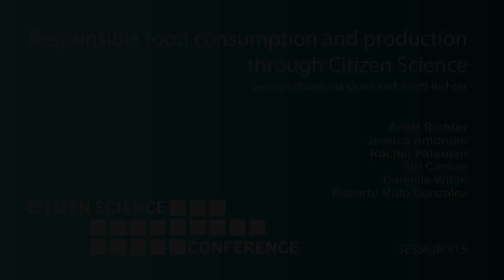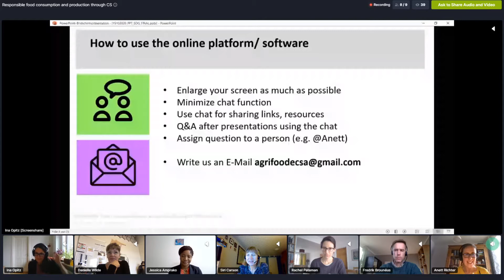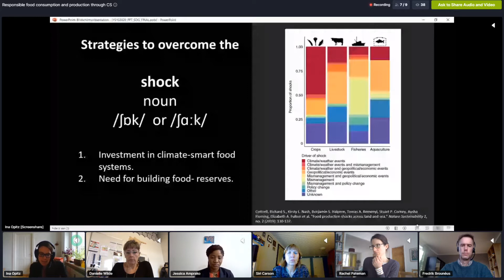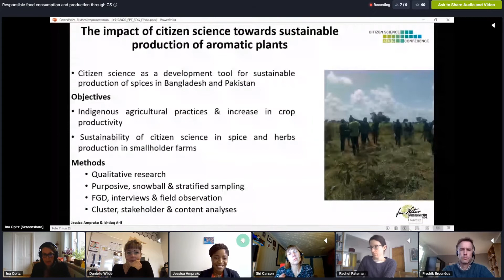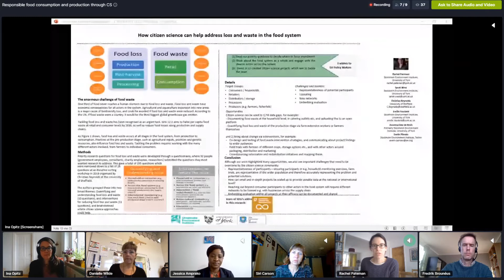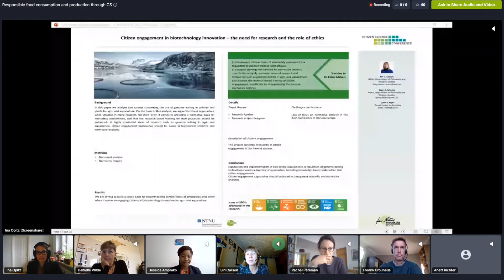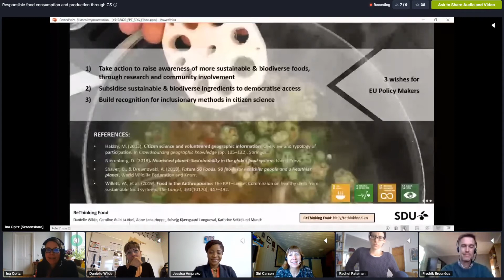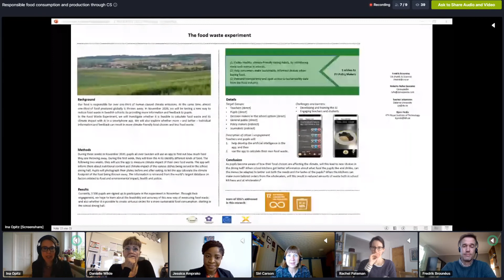Session #15 Responsible food consumption and production through Citizen Science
While food consumption and its sustainability is in the hands of consumers, food production in Europe is largely controlled by a few global agricultural companies. The challenge of initiating and establishing responsible food consumption patterns is therefore a significant one. In this session, we will discuss the current relevance of and opportunities for citizen science in research on food consumption and production

SESSION CHAIRS
– Ina Opitz | Museum für Naturkunde Berlin
– Anett Richter | Johann Heinrich von Thünen Institute

KEYNOTE
Anett Richter | The power of Citizen Science for Policy: examples and experiences in environmental citizen science and policy

SPEAKERS
– Jessica Amprako | The impact of citizen science towards sustainable production of aromatic plants
– Rachel Pateman | Citizen science and the food system: opportunities for reducing loss and waste
– Siri Carson | Citizen engagement in biotechnology innovation – the need for research and the role of ethics
– Danielle Wilde | ReThinking Food: empowering citizens in societal change processes
– Roberto Rufo  | The Food Waste Experiment – a novel method for calculating food waste